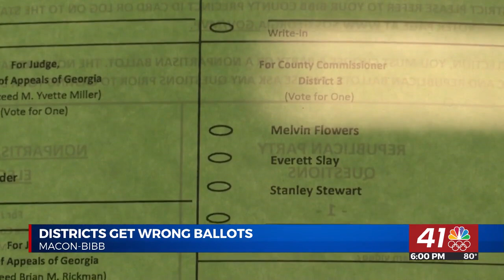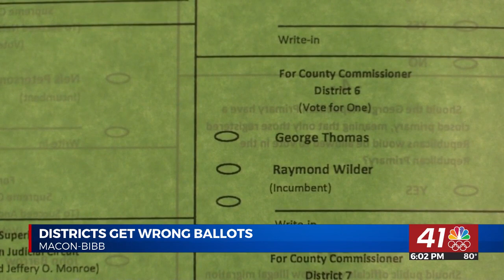Macon-Bibb election supervisor: Some early voters got wrong ballots, but problem is now fixed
Some early voters in Macon-Bibb County received incorrect ballots reflecting outdated district lines.